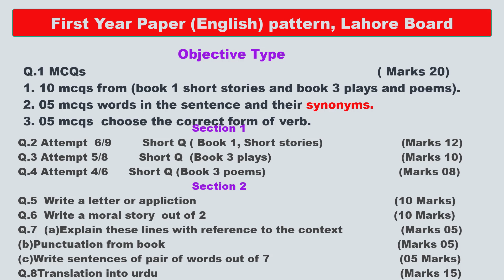11th English paper pattern || 1st year English paper pattern 2024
Q.1 MCQs                                                                          ( Marks 20)
1. 10 mcqs from (book 1 short stories and book 3 pays and poems).
2.  5 mcqs words in the sentence and their synonyms.
3.5 mcqs  choose the correct form of verb.
Q.2 Attempt  6/9         Short Q ( Book 1, Short stories)                       (Marks 12)
Q.3 Attempt 5/8         Short Q  (Book 3 plays)                                      (Marks 10)
Q.4 Attempt 4/6      Short Q (Book 3 poems)                                       (Marks 08)
                                                   Section 2
Q.5  Write a letter or appliction                                                          (10 Marks)
Q.6  Write a moral story  out of 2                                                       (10 Marks)
Q.7  (a)Explain these lines with reference to the context                 (Marks 05)
(b)Punctuation from book                                                                    (Marks 05)
(c)Write sentences of pair of words out of 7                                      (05 Marks) Q.8Translation into urdu                                                                       (Marks 15)